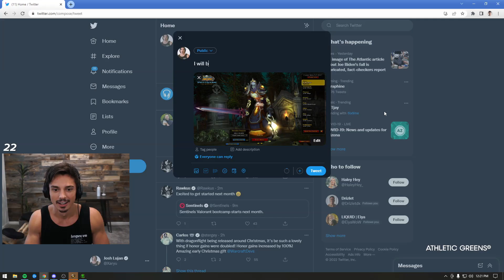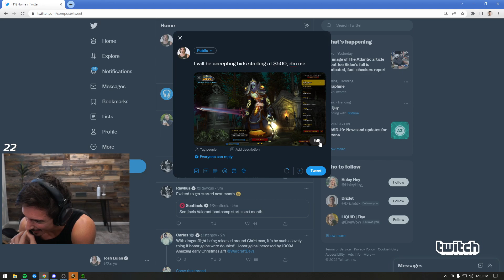Wrath of The Lich King Beta Is HERE!